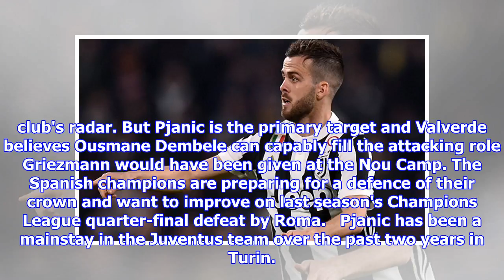Barcelona to 'change priorities' and chase deal for Pjanic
Published: 05:18 EDT, 18 June 2018 | Updated: 05:59 EDT, 18 June 2018 Barcelona are weighing up a move for Juventus midfielder Miralem Pjanic after missing out on Antoine Griezmann. The Atletico Madrid striker committed his future to the club in a bizarre video named: 'La Decision', so the Catalans have been forced to reassess their options. According to Mundo Deportivo, Ernesto Valverde wants to reinforce the midfield and Pjanic is top of his wish list.  Juventus midfielder Miralem Pjanic has emerged as a target for Barcelona this summerThe 28-year-old is in his prime and a key part of Massimiliano Allegri's side, making 38 appearances for the Italian champions in all competitions last season. Pjanic has spent two years in Turin and drawn plenty of admirers for his consistently effective performances as playmaker.  With the departure of Andres Iniesta, there is a gaping hole in central midfield and Barcelona are also considering moves for two talented youngsters.  The club want to rei...